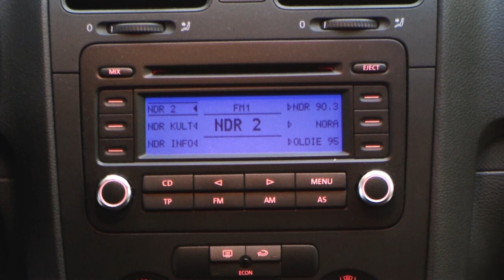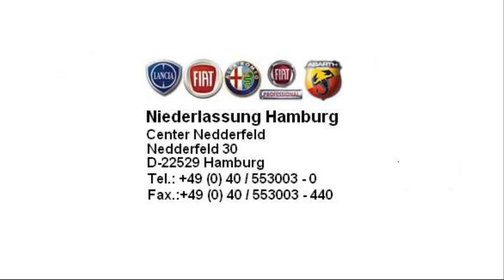Volkswagen Golf V 1,4 Trendline schwarz 6W097738